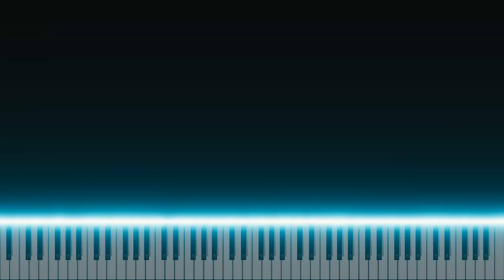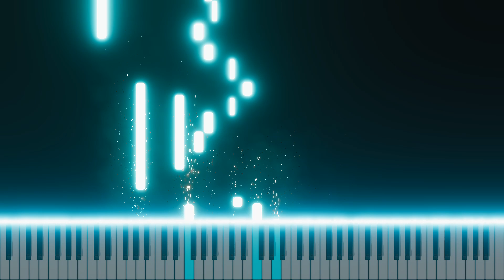Prelude in D Minor, by Muzio Clementi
Alfred method for students, Level 6 Lessons. Uploaded as part of The European Academy of Arts YouTube visual guides compilation. Performed by Dr. Edvinas Minkstimas